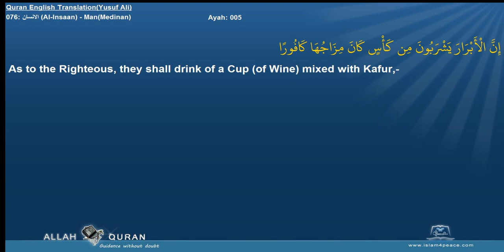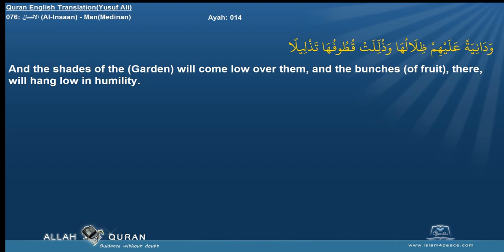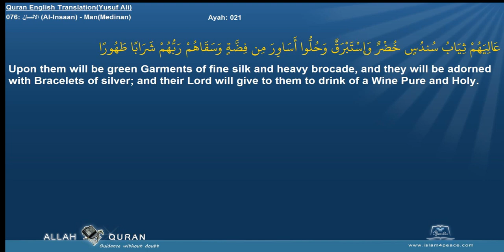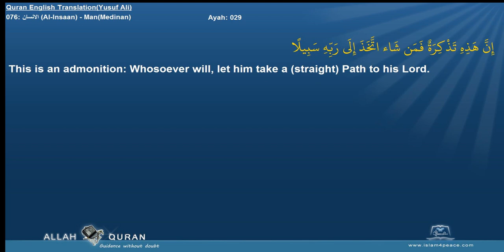Quran English Yusuf Ali Translation 076 الانسان Al Insaan ManMedinan Islam4Peace com